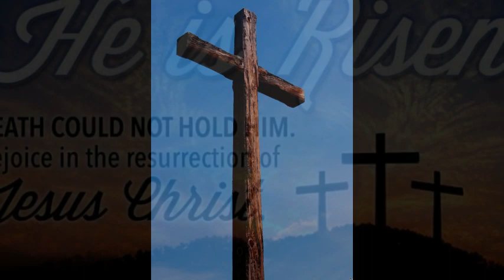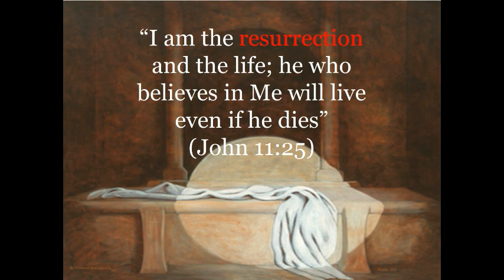Ressurection Song || Gospel song|KannadaGospel#KannadaWorship#AIWC#gospel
Kannada KannadaGospel#KannadaWorship#AIWCChristian Gospel Songs|| Jesus Ressurection Song || Yeshu Bandanu|

ingenuity, work on their character or help them with forming into a solicitation life !!Paying little mind to What your experience is , paying little mind to what has happened previously, paying little heed to what your ongoing situation is, God will lift you, advance you and brief you to sit with rulers.

God never maintains that us should be burning or desirous of others' blessings. He moreover doesn't require us walking around accepting that we're missing life since He makes them hold on. Those that post for the Ruler has in a don't real sense anything to be covetous about, desirous about, or repentant about. You are His and He has proactively zeroed in strongly on work on your last days than your earlier days!!

He raiseth up the poor out of the buildup, and lifteth up the bum from the dunghill, to set them among rulers, and to make them obtain the special place of radiance... (1Sam 2:8)